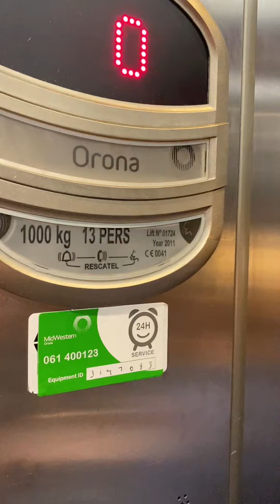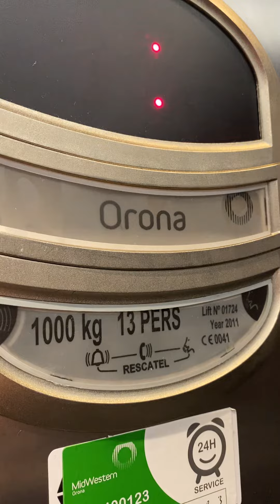Orona lift at the Disney store Grafton Street